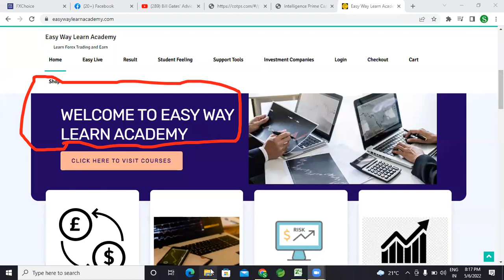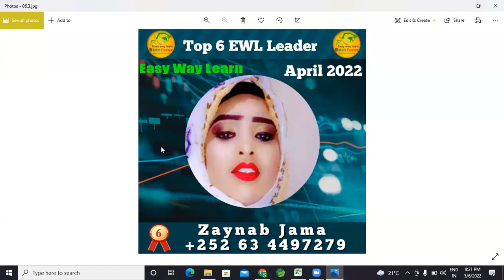Guuleysta Hogaamiyaashii ugu saameynta badnaa bishii dhamaatay ee April | EasywayLearn